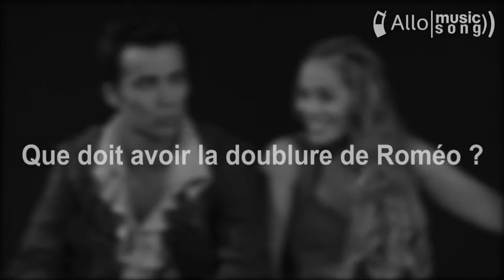Gérard Presgurvic @ Allomusic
A
partir du 2 février, vous pourrez redécouvrir la
comédie musicale Roméo &amp; Juliette sur la scène du Palais des
Congrès à Paris, dix ans après la première création. A l'initiative de
ce projet un peu fou, un homme. Et pas n'importe lequel !

Gérard Presgurvic, passionné par cette histoire d'amour
intemporelle et fasciné par l'association de la musique et de la
comédie, se lance en 2001 dans cet immense projet. Le spectacle est un
véritable succès: plus d'un millions de spectateurs viennent assister
en France à ce show. L'album bat des records de ventes. Les titres
Aimer et les Rois du Monde squattent la tête des charts
pendant plus 15
semaines! Le spectacle part ensuite en tournée: Amérique du Sud, Europe
et Asie, rien que ça. le succès ne faiblira jamais.

Alors aujourd'hui, le créateur et producteur fait remonter sa
troupe, sa deuxième famille, sur les planches parisiennes pour deux
mois. Rencontre dans nos locaux avec un homme passionné et passionnant